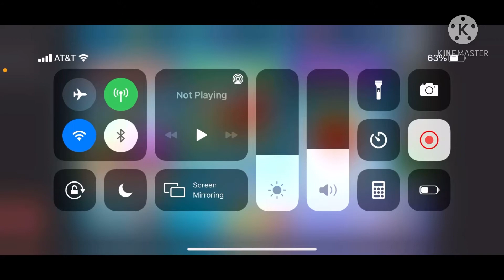Unlocking A Bonus Level! - Dragon Land [#9]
I played Dragon Land and I got to unlock a bonus level which was awesome!